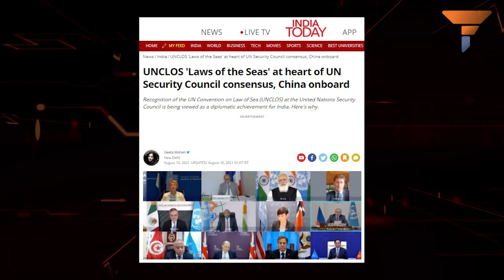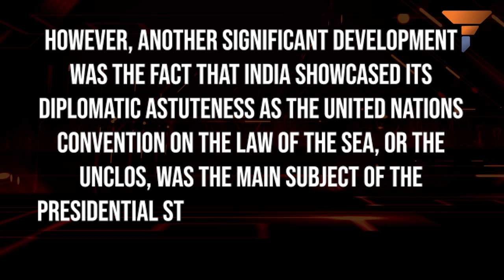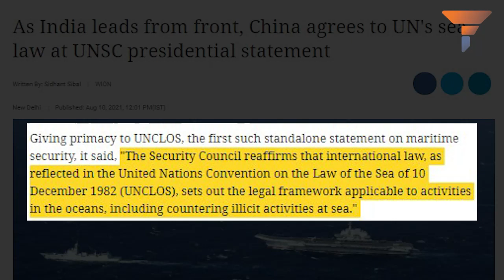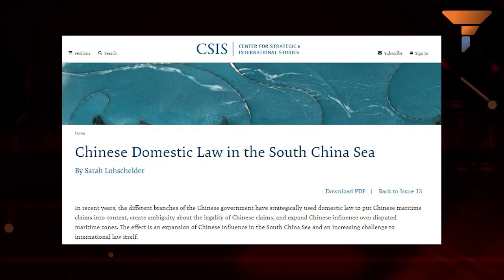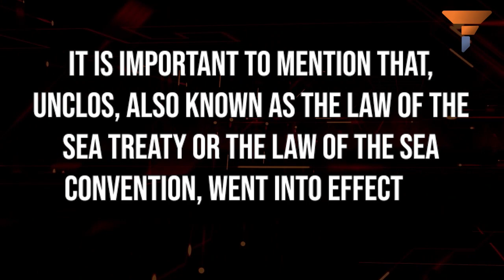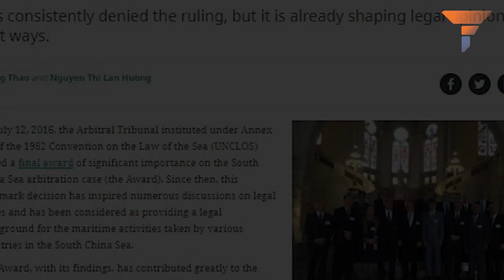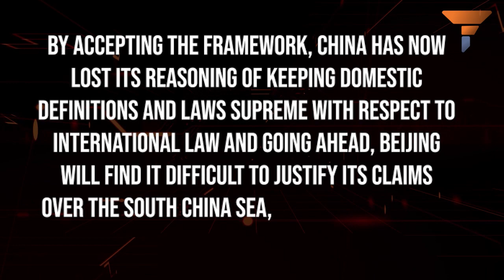Indian Prime Minister Narendra Modi’s “UNCLOS” trap for China that Jinping has walked into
India showcased its diplomatic astuteness as the United Nations Convention on the Law of the Sea (UNCLOS) was the main subject of the presidential statement of the UNSC and even China had to show up for it. Watch the video for more.